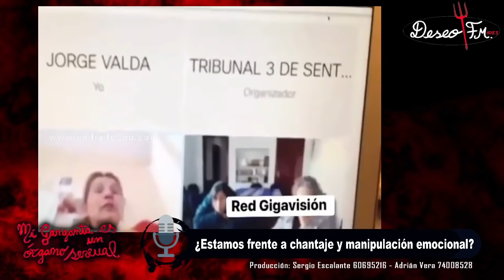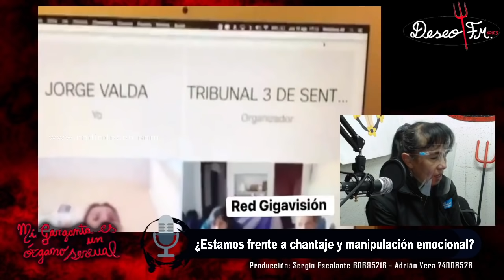Caso Jeanine Añez: ¿Estamos frente a chantaje y manipulación emocional? Dipl.Psych Guiomar Bejarano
Tema: Caso Jeanine Añez: ¿Estamos frente a chantaje y manipulación emocional? junto a la Dipl.Psych Guiomar Bejarano Gerke
Producción: Sergio Escalante - Adrian Vera